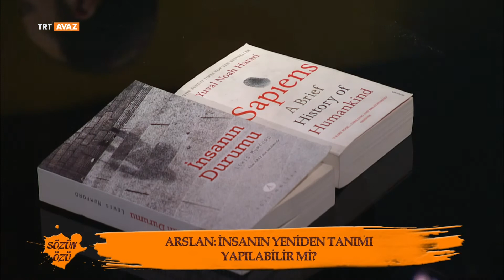Sözün Özü 35.Bölüm (İnsan Nedir)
İbrahim Halil Üçer ve Ömer Türker’in birlikte sunduğu, İslam düşünce geleneğine ve günümüze yansımalarına dair sohbetlerin yer aldığı program.
Bu bölümün konuğu Doç. Dr. İshak Arslan